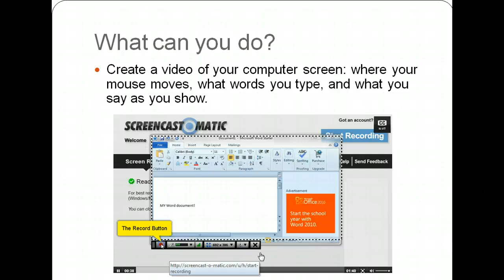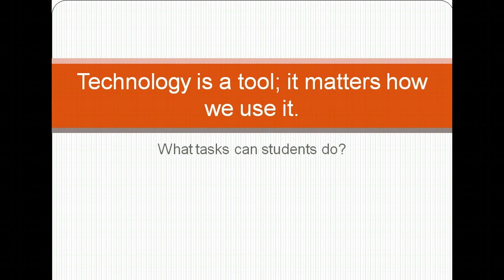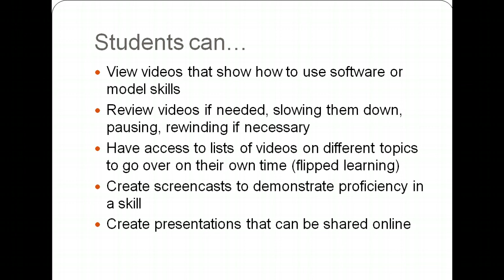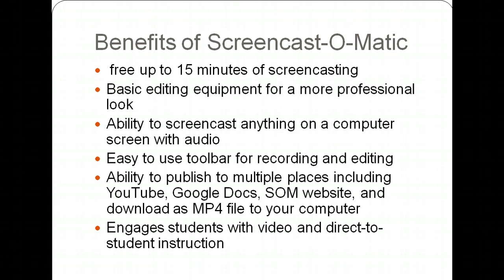Screencast-o-matic demo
hwp digital workshop